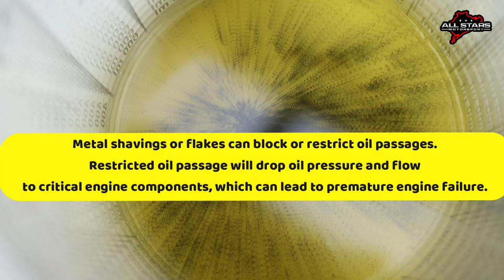Magnetic Oil Drain Plug Usefull ?? Alpha Competition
Not sure a Magnetic oil drain plug is usefull ?
Check it out now, then you will decide...